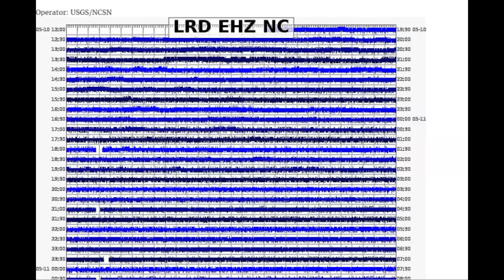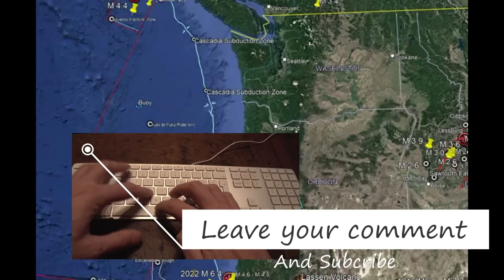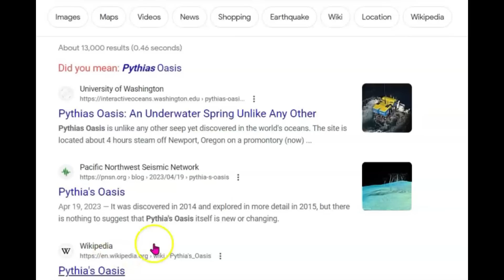What's Causing Lake Almanor Earthquakes?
Most of the earthquakes have been thrust earthquakes. Meaning the fault locked and one side rose up over the other.